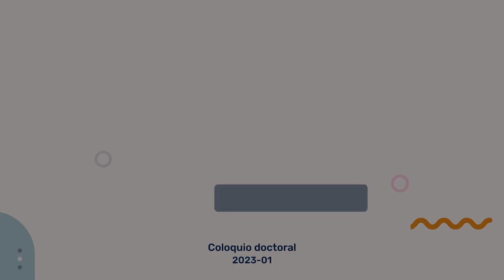Coloquio doctoral 2023-1: Lilith Border- "La Piroba"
Te invitamos a asistir a la ponencia de Lilith Border- "La Piroba" en el Coloquio doctoral 2023 - 1, del doctorado en Humanidades de la Escuela de Artes y Humanidades de EAFIT: El libro vivo de las humanidades.
Mayo 30 y 31 del 2023.